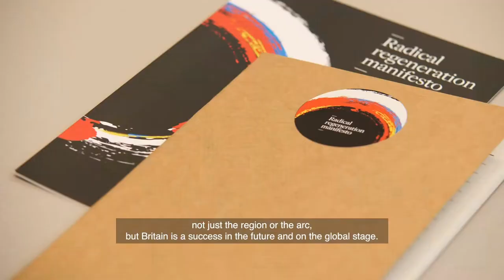Black Stock Oxford Roundtable, Radical regeneration Campaign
Blackstock Consulting, Cambridge-based property consultancy, Bidwells, and global architects Perkins and Will, have launched a new report which sets out inspirational policy ideas for a future Oxford-Cambridge Arc powerhouse.

To guarantee the Arc’s future growth, Blackstock, Bidwells and Perkins and Will have brought together a think tank of twenty-five major investors and developers, including Legal & General, Barratt Developments, and Grosvenor, to propose 16 policy recommendations that the current government could adopt as long-term policies.

The manifesto is intended to offer a blueprint for future regeneration projects nationwide, while also driving forward other industry initiatives such as the Northern Powerhouse and Midlands Engine.

Zoomfilms was commissioned to produce the visual content for their Radical Regeneration Campaign, an initiative that was presented in the Houses of Parliament for review. We created the animated logo and elements that formed the basis for the prospectus in the original video and covered each of the subsequent Round Table conferences, recording interviews with the delegates and stakeholders to provide video content for future meetings and presentations.

ZOOMFILMS is a full-service video production company based in Kent to service London and the South East of England. We provide specialist video production services as well as aerial video and photography.

In order for your brand to build trust with your target market, you need to send direct, succinct communications to them, the way your brand is presented to them should be consistent - this is a very powerful silent influencer that assures them that you are consistent. It also makes your marketing content and visual communication easily and instantly identifiable to your market. Because video has become the go-to marketing tool online, it follows that your Corporate Identity (CI) should play a large part in this. Zoomfilms uses animation to extend the benefits of CI by engaging your market with motion. Your logo should complement your brand, animation of your logo is important, Zoomfilms draws on decades of Television Advertising and marketing expertise to design an animation that complements your brand, arrests your target markets' attention and engages them in your communication from the beginning.

Corporate identity is an aspect of marketing management and strategy. All large corporations spend hundreds of thousands of Pounds on their CI to ensure that their corporate identity is consistent, your brand deserves the same, and there are different price points that make video animation accessible to all size businesses.

You can count on Zoomfilms to help you promote your business with effective video. You're after a high yield ROI, our case studies show consistently high return on investment for our clients and we'd love to do the same for you. We provide YouTube channel audits and SEO support packages to boost your off-page SEO on every video. Content marketing is the most effective way to promote your brand, products, and services, and video is the most effective medium across all channels from your Social Media through to your website.